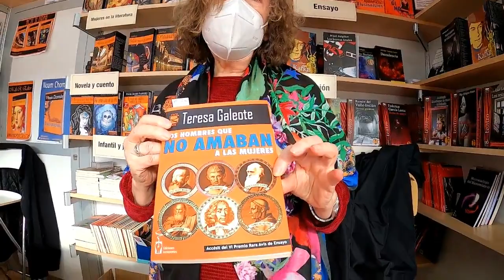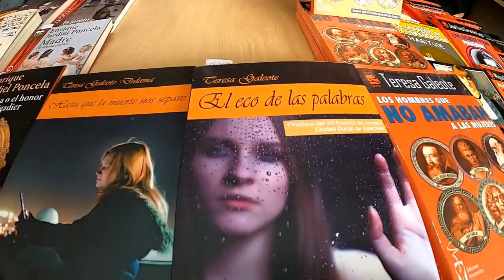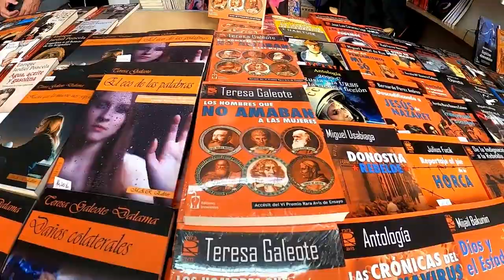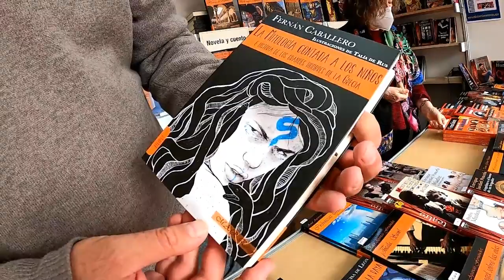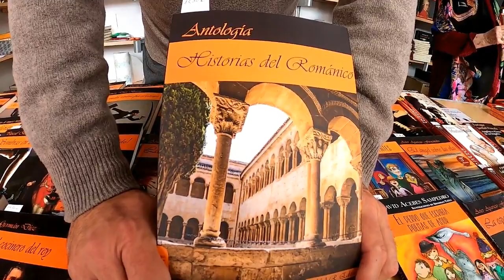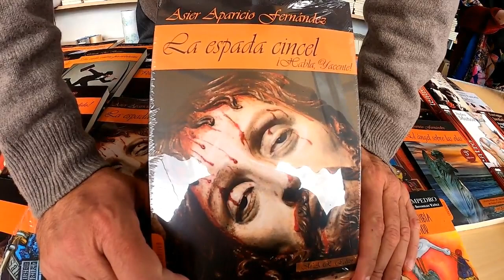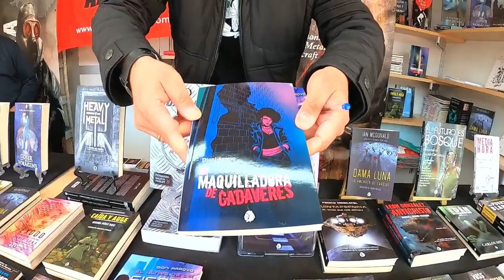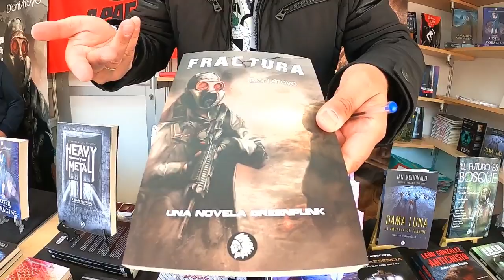Interesantes Publicaciones En La 53ª Feria Del Libro De Valladolid.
Seguimos En La Interesante 53ª Feria Del Libro De Valladolid.